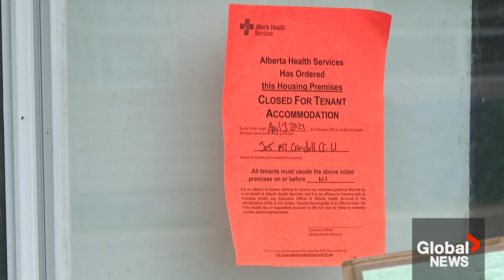Tenants describe "gross" conditions after closure orders issued for Alberta apartment complex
A group of renters in Lethbridge, Alta. are in limbo after Alberta Health Services issued multiple closure and work orders for an apartment complex.

Currently there are five active work orders in place, spanning back to May 2023.  The orders include flooring, drywall, and electrical problems, with two-unit closures in effect as of April 3, 2024.

“With the current situation with AHS, obviously there’s a standard of living that is not being met here,” said resident and former property manager Sherida Scott.

Tabetha Dolan attempted to rent a unit last year, but the day she was supposed to move in, she says the unit was in deplorable condition.

“It was gross is all I can describe it as, there was animal feces on the ground, mouse droppings everywhere," said Dolan.

As Global's Sarah Jones reports, despite residents complaining they say nothing is being done.